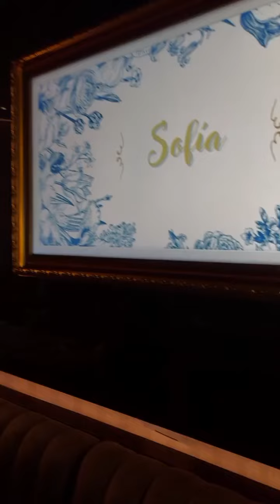Hoy un grandioso día para esta hermosa familia y para la Princesa Sofía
Hoy un grandioso día para esta hermosa familia y para la Princesa Sofía, celebrando su llegada. Estámos inmensamente felices por tan grandioso acontecimiento.